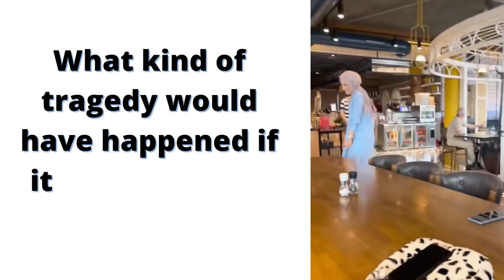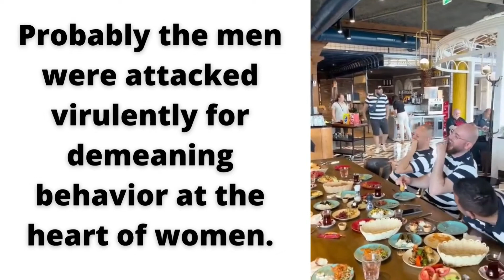Six men in same Tshirt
Six women, friends, went shopping and bought the husbands the same model of t-shirt.